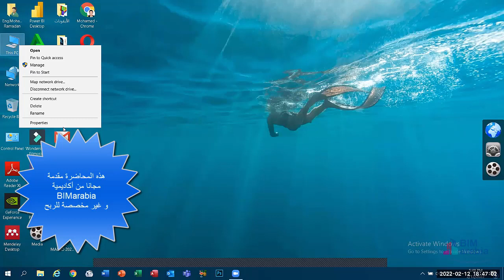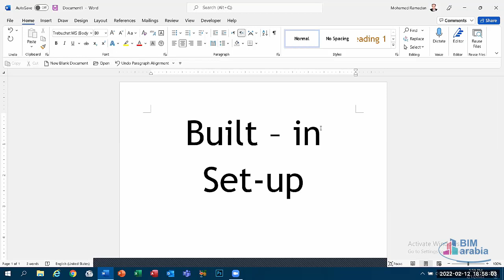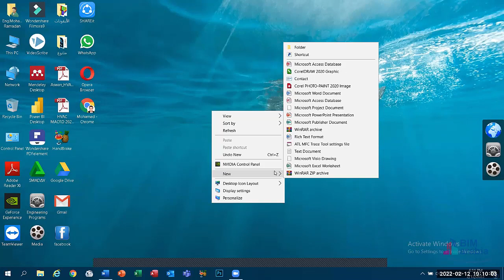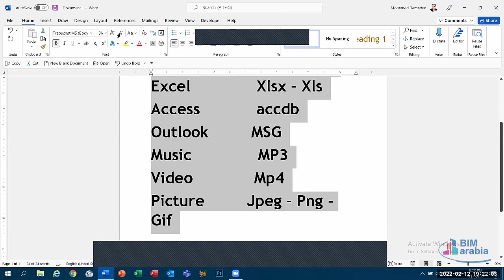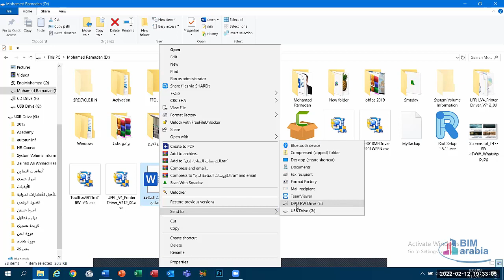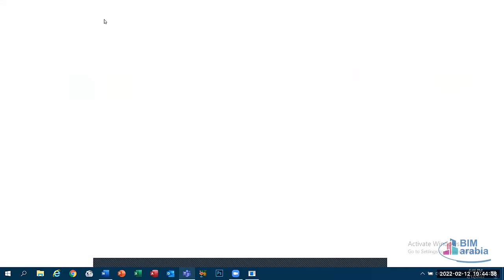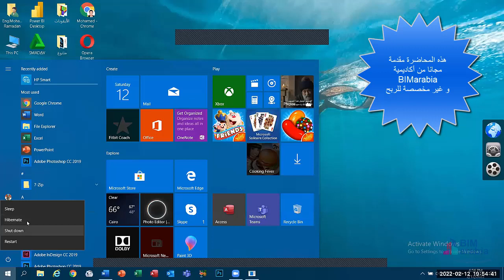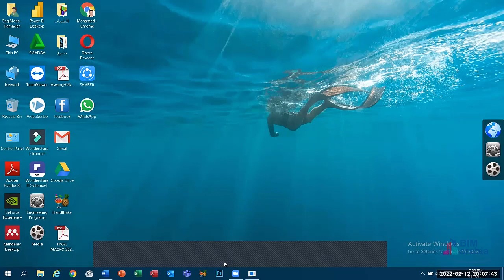Computer Fundamentals Module LEC (2)